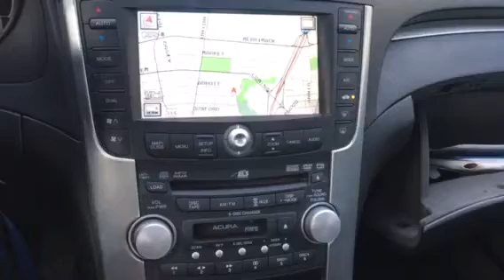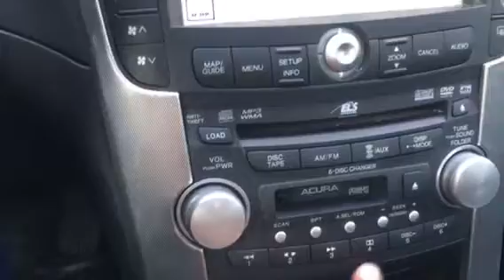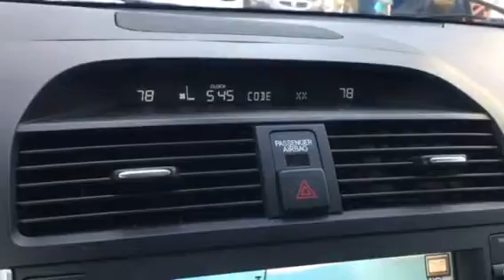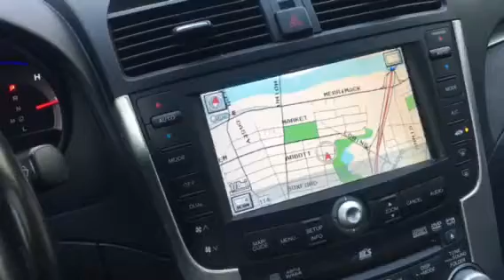como programas un acura tl 2007